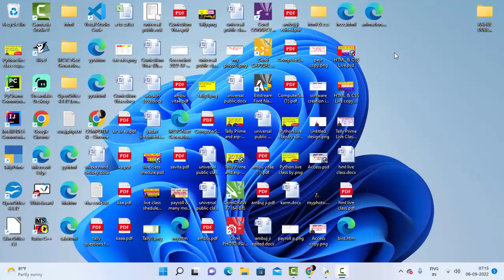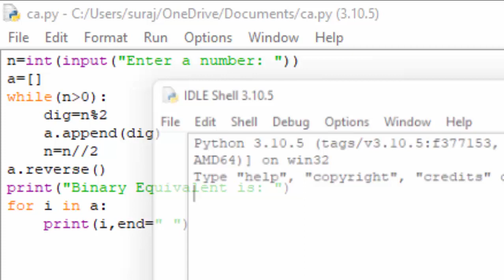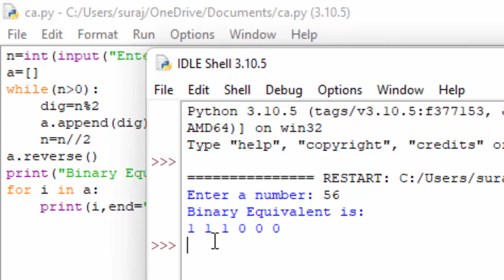Decimal to Binary conversion in Python@COMPUTEREXCELSOLUTION